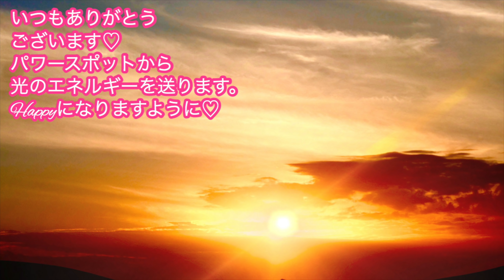【邪気浄化】今すぐリビングのコレを確認して！家族みんなの金運が絶好調になるよ！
▼関連動画▼
【開運日カレンダーの使い方】

17歳の時にアイドルグループでデビュー。
２万人以上をマネージメントした実績を残す。

2012年にスピリチュアルに活動の軸を移し、10月からアメブロを開始するとすぐに話題になる。